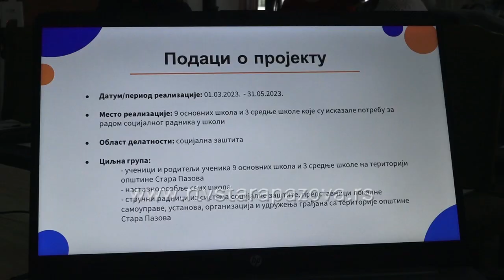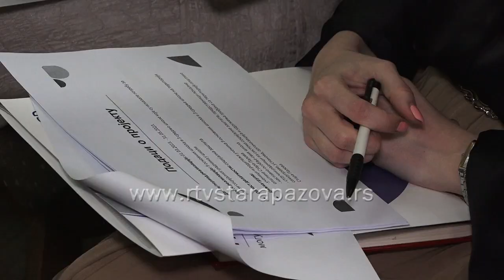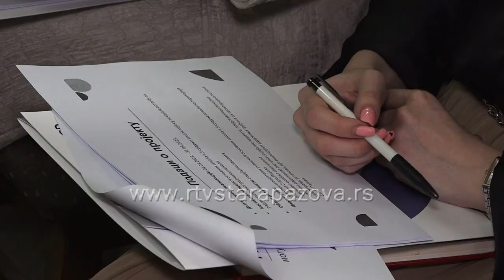Centar za socijalni rad u školama staropazovačke opštine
Danas je, u Klubu za dnevni boravak u Staroj Pazovi, održan okrugli sto povodom početka projekta "Centar za socijalni rad u školama". To je nastavak projekta ove ustanove iz 2019. godine kada su bile obuhvaćene samo četiri osnovne škole a ovog puta su učesnici sve obrazovne ustanove sa teritorije opštine.